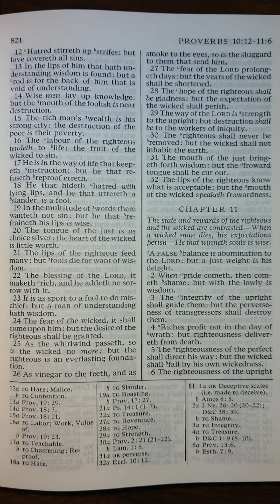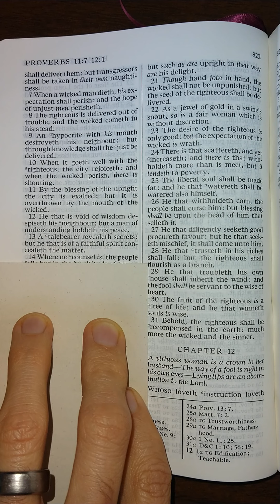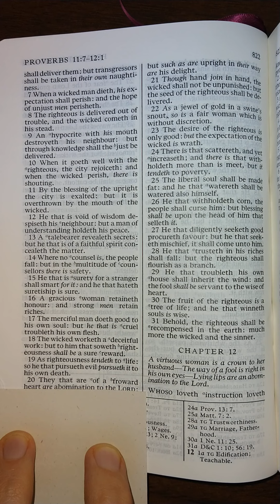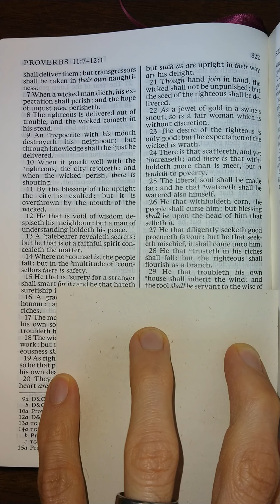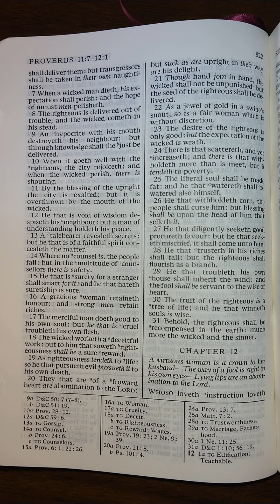The Old Testament - Proverbs 11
Proverbs 11 read aloud from The Old Testament in the King James Version of The Holy Bible. Listen and follow along as I read The Holy Bible aloud one chapter at a time. Study aid for those that don't have the time to read themselves. Follow along for help understanding scriptural pronunciations. Perfect for those learning how to read English, there is power in the scriptures that will increase your ability to learn to read and understand English better than any other material on earth.